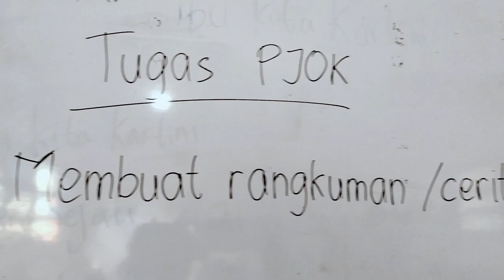PJOK teori di kelas gara-gara lapangan basah diguyur hujan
Olahraga di kelas gara-gara lapangan basah diguyur hujan